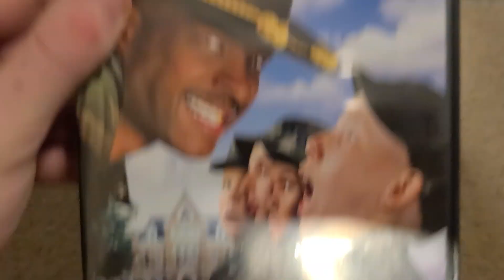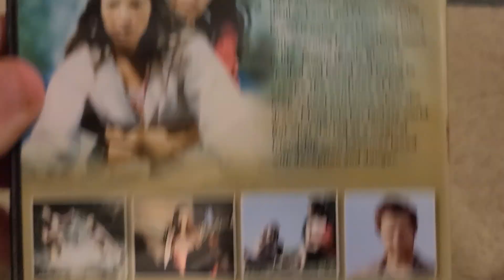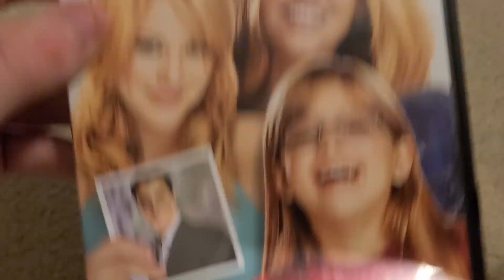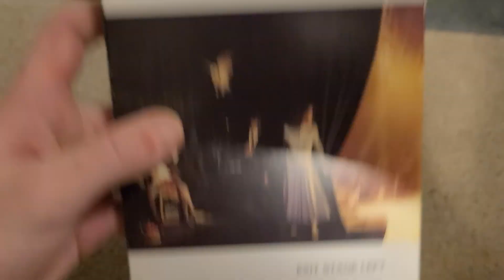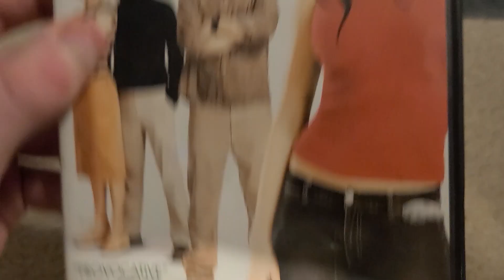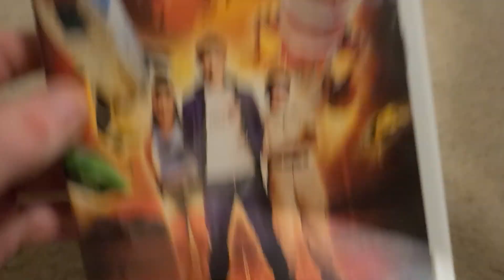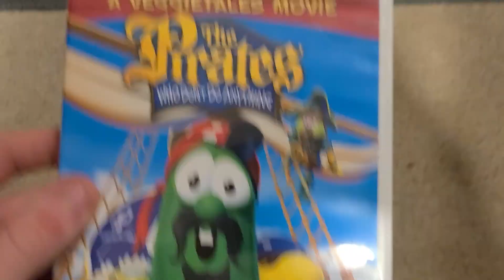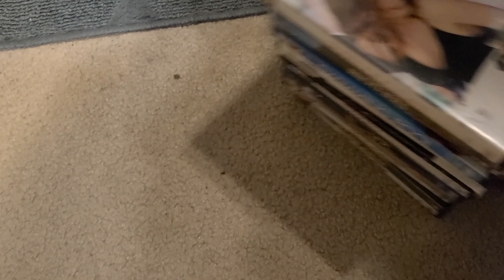My Universal DVD Collection 2024 Edition (Part III)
Here is the 3rd part of my Universal DVD collection 2024 edition.

Here are the DVDs shown for this part
32. Major Payne 1995 (March 24th 1995)
33. Meet The Parents 2000 (October 6th 2000)
34. My Summer of Love 2005 (June 17th 2005)
35. Nanny McPhee 2006 (January 27th 2006)
36. The Perfect man 2005 (June 17th 2005)
37. Prime 2005 (October 28th 2005)
38. Rush Exit Stage Left 1981 (May 1st 2007)
39. The Shape of Things 2003 (May 9th 2003)
40. Swimming Pool 2003 (July 2nd 2003)
41. Thunderbirds 2004 (July 30th 2004)
42. Two Brothers 2004 (June 25th 2004)
43. Vanity Fair 2004 (September 1st 2004)
44. Veggie tales The Pirates Who Don't Do Anything 2008 (January 11th 2008)
45. The Wedding Date 2005 (February 4th 2005)